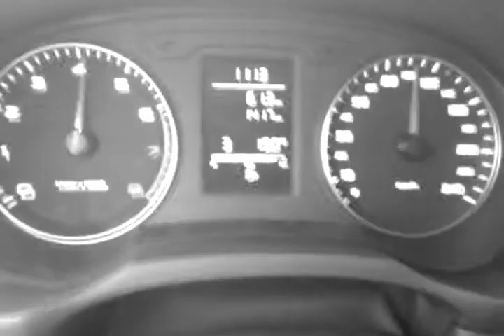Audi a1 1.2 tfsi 0-100 (2011)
Funny car, a bit to expensive... (marketing)

Had to change up at about 5000rmp, because the small turbo can't keep up.
Stock car.